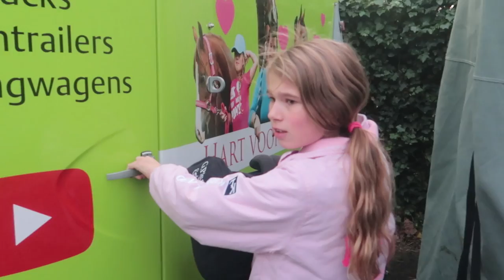Thee drinken met pony's * Hart voor Paarden *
Deze week rijden de pony's om de kerstboom heen en drinken ze thee met Rebecca.
Tes gaat springen met Bella. Kim en Tessa hebben les bij Vereniging Eigen Paard.

Ook post sturen? Dat kan naar:
Postbus 2024
3140BA MAASSLUIS

Kijk de nieuwe weekvlog!: "Weekvlog 7 december 2019"